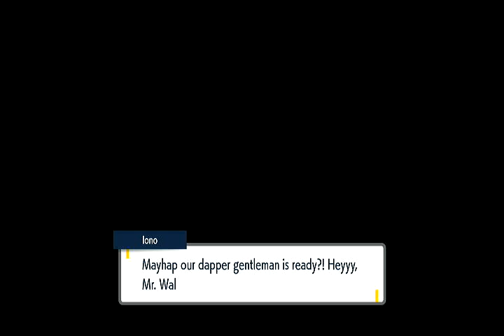Pokemon Scarlet Violet Playthrough no commentary Levencia Gym test